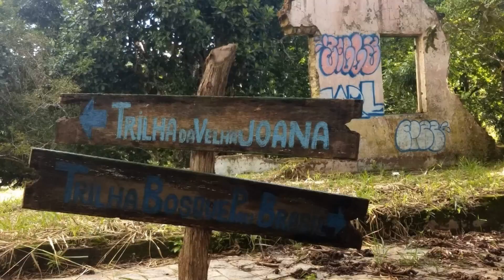Serra dos Cavalos Gtur Pereira Receptivo 3.4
Visita Técnica Dr João de Recife com a Família.